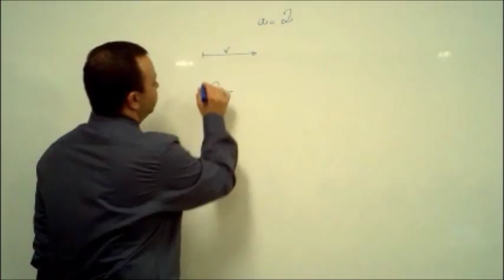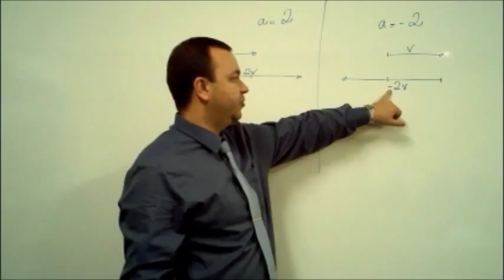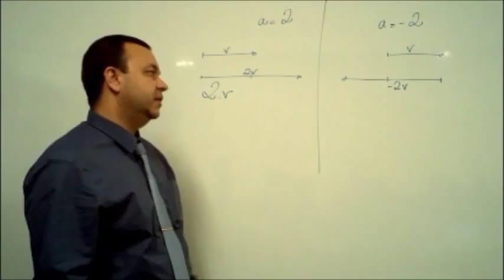Geometria Análitica - 1 - 3 - operações com vetores - multiplicação por escalar.wmv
como fazer operações de multiplicação com vetores